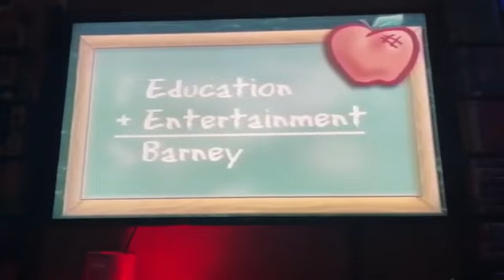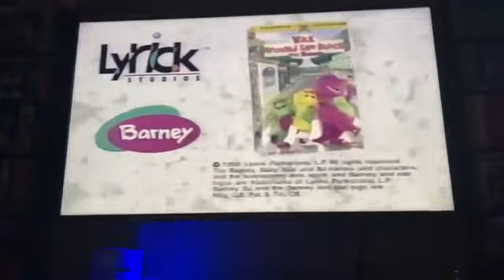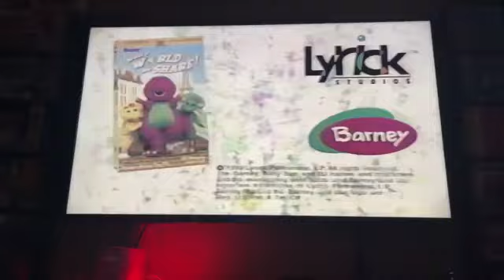Closing To Barney’s Super Singing Circus 2000 VHS